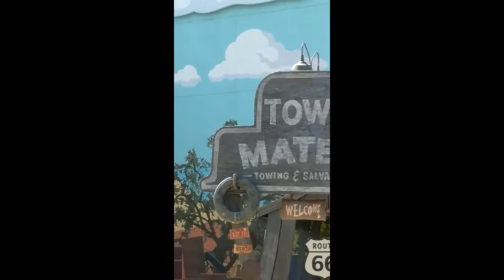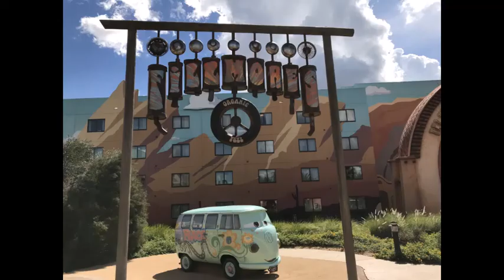Art of animation hotel Disney world(cars)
Our tour of  this hotel